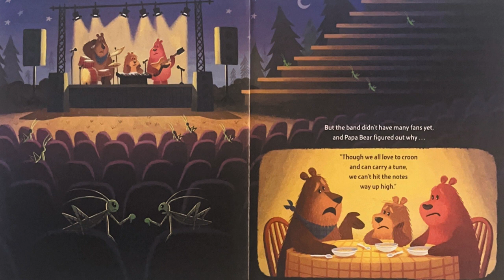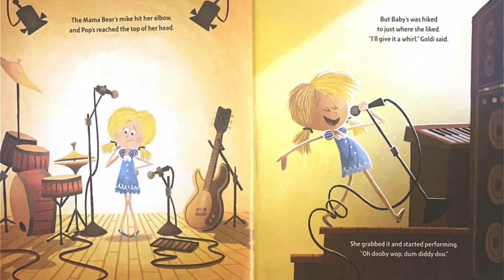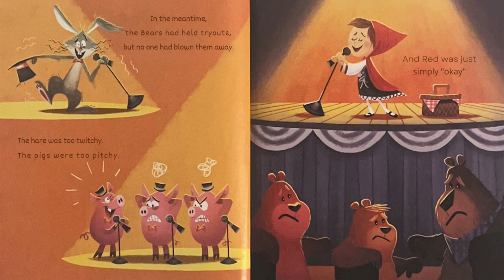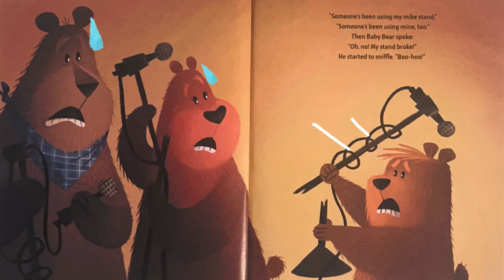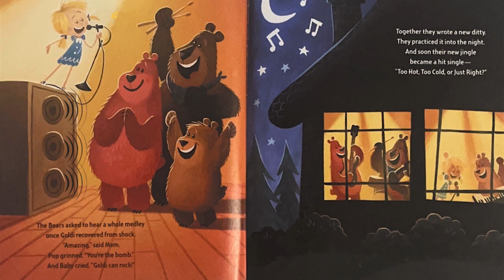Goldi Rocks and the Three Bears - Animated Read-Aloud!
📚 Get ready to jam with 'Goldi Rocks and the Three Bears' by Corey Rosen Schwarts and Beth Coulton, illustrated by Nate Wragg! 🎤 Join us for a toe-tapping animated read-aloud that puts a musical twist on the classic fairy tale 'Goldilocks and the Three Bears.' 🐻🎸 This video is an exciting blend of storytelling, animation, sound effects, and music designed to captivate young learners.

👩‍🏫 Calling all teachers and parents! Immerse your little ones in a rockin' adventure that combines literacy with the magic of music. This modern take on a timeless tale is a surefire way to make storytime memorable and educational.

🌟 In this video:

Experience the hilarious escapades of Goldi Rocks as she discovers the musical talents of the Three Bears.
Enjoy lively animation, sound effects, and a catchy soundtrack that will have your kids dancing and singing along.
It's not just a story; it's a musical journey into the world of fairy tales!
Let's spread the joy of reading and rocking out together! 🎶📚✨